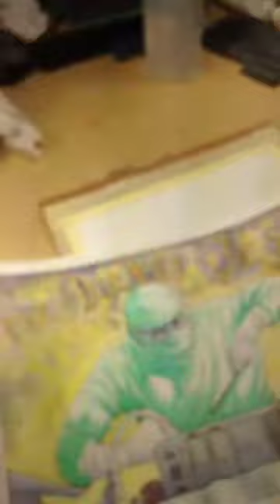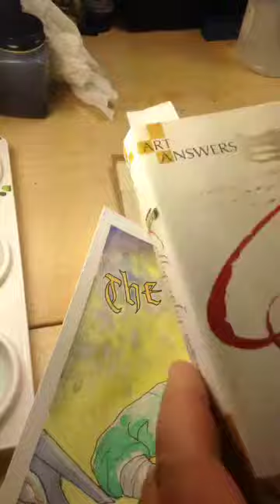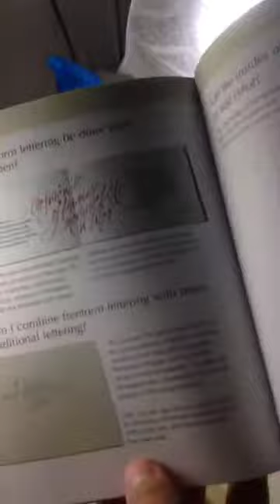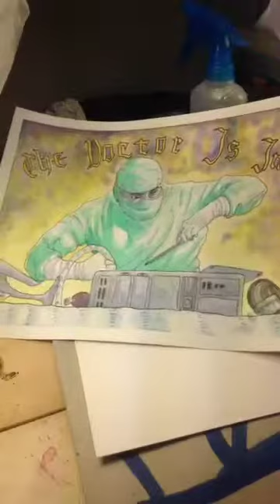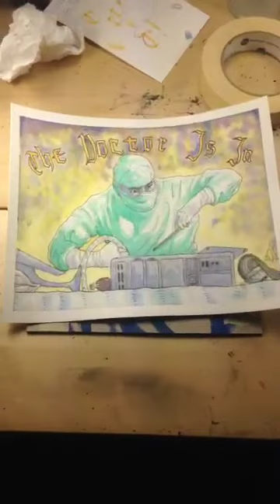Making Art and Jell-O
It was originally streamed on Meerkat by MarshMakesArt at this